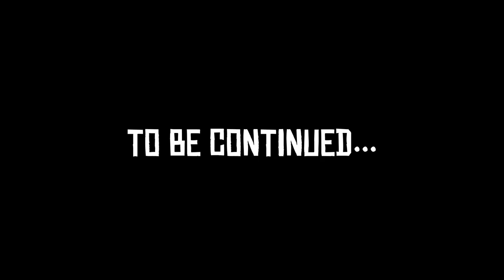CHMIELARZ [PIXARP] 18 - KARTEL z CAYO